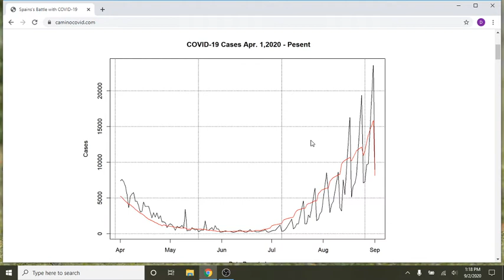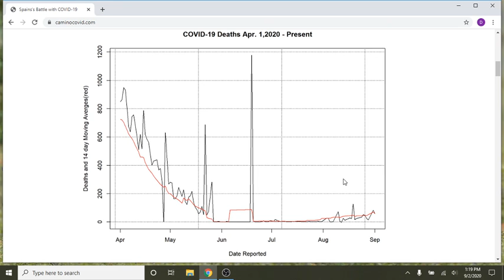R(Studio|SQLite) Spain COVID-19 In a Nutshell (09/02/2020)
Daily COVID-19 Report for Israel for Sept. 2, 2020. Report includes COVID-19  the ESTIMATED LIVES SAVED.
Report was created using R programming language, Rstudio, Rmarkdown and SQLite data.base